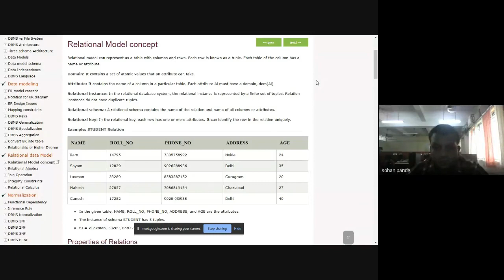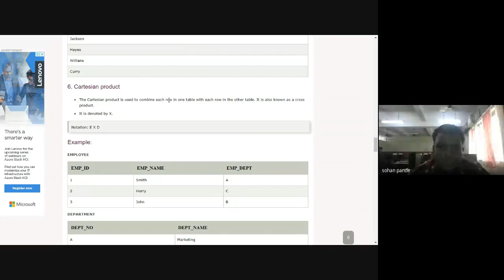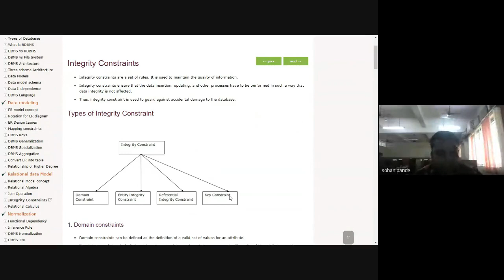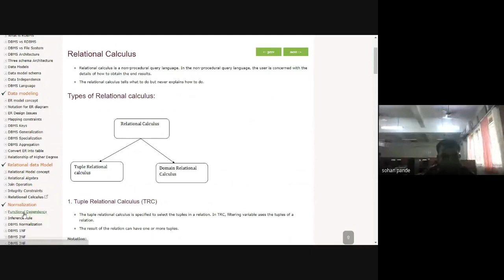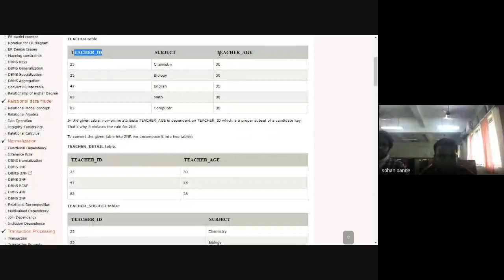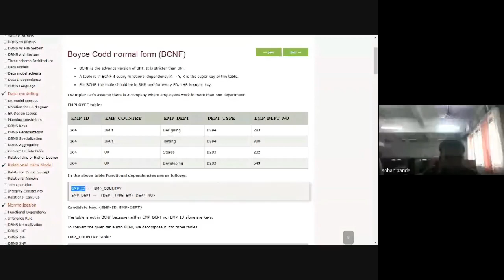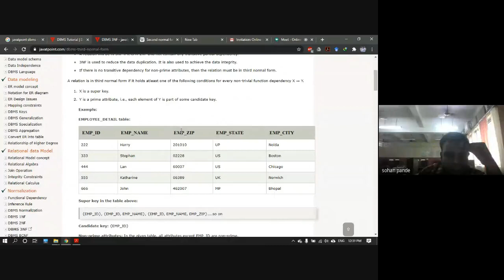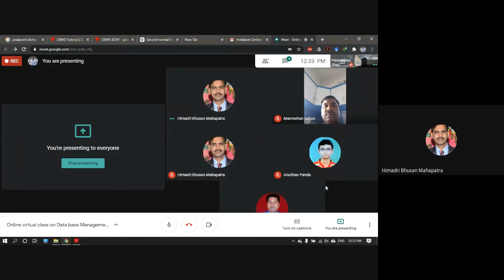Database Management system (CSP-43)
PROGRAMME: 2ND SEM PGDCA, DCA
COURSE: CSP-43

RESOURCE PERSON: Sohan Kumar Pande
Asst. Prof. Silicon Technology, Sambalpur, Counsellor, GMU